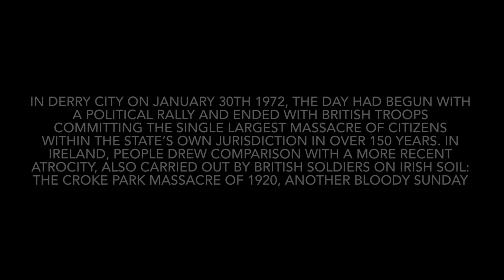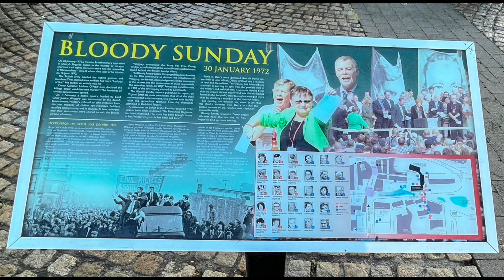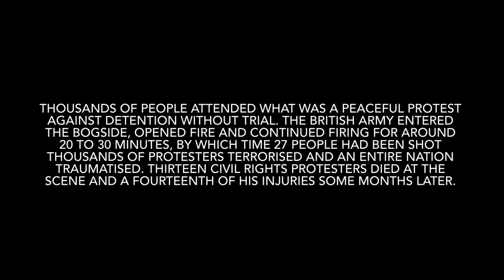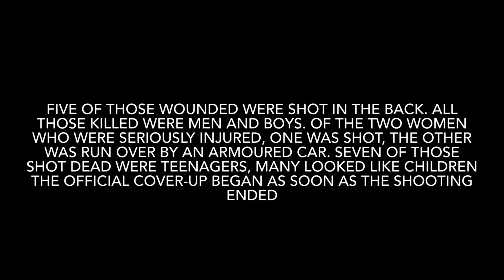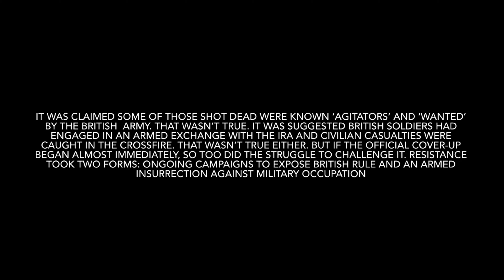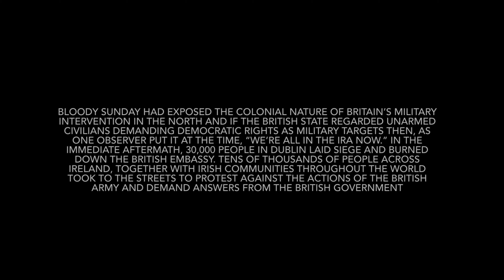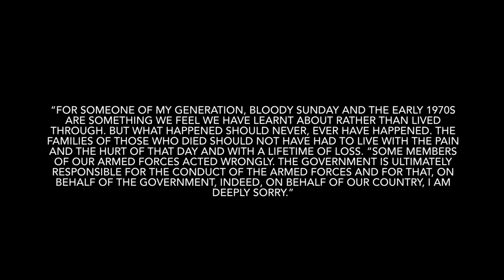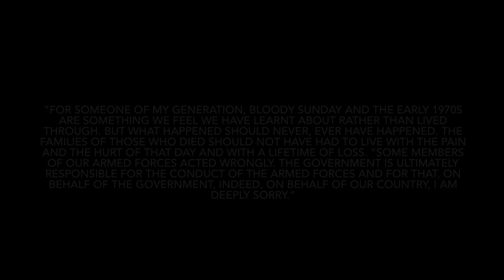Bloody Sunday, January 30th 1972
Derry City
Ireland